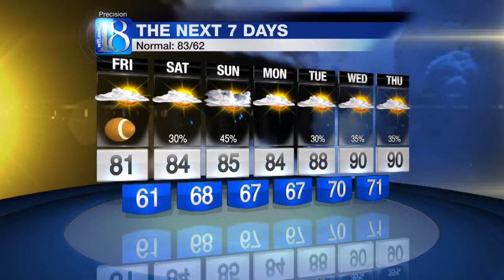News 18 at Eleven